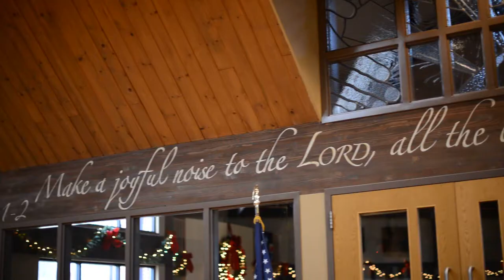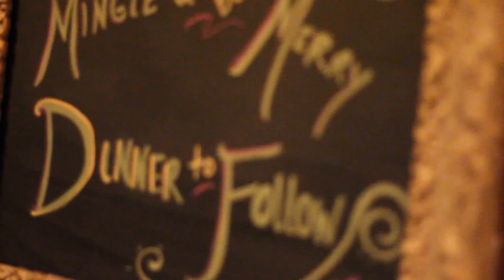Mathern Wedding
Wedding Video for Dallas and Brooke Mathern

Music performed by:
Vocals & Guitar: Nick Schmeichel
Vocals: Teresa Brown
Piano: Leah Brink